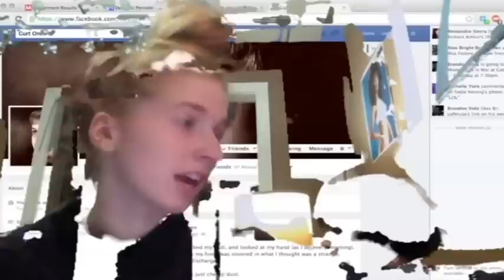Who is Curt Oren?